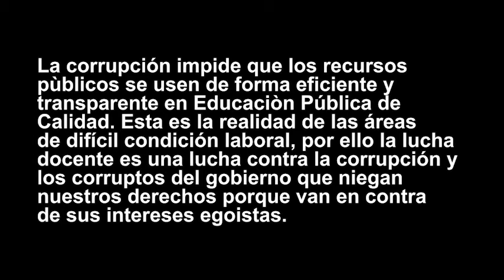Marcha Educación Contra la Corrupciòn